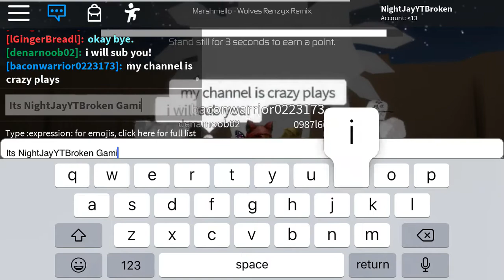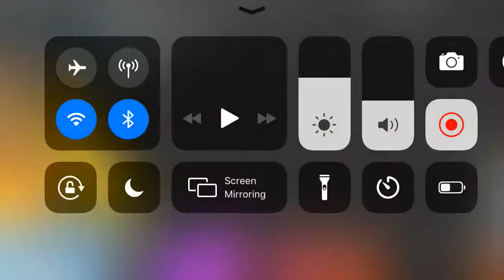Playing Roblox lol